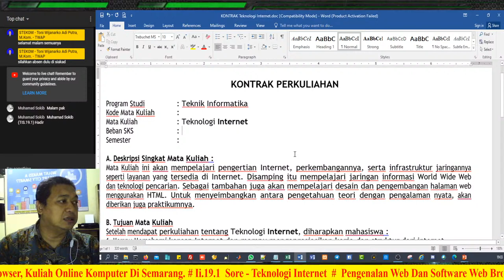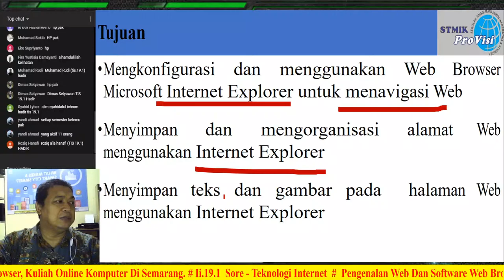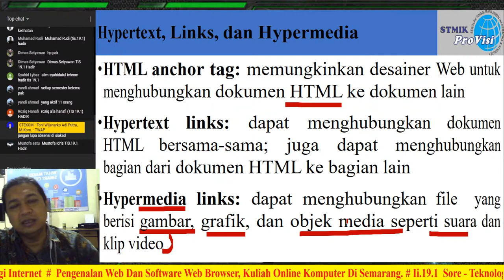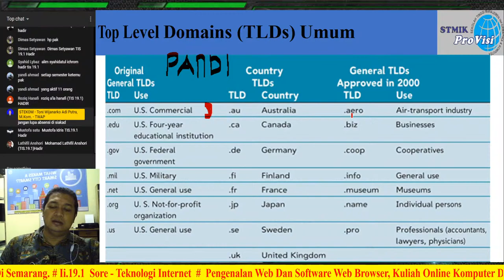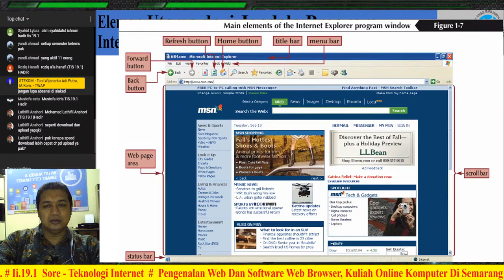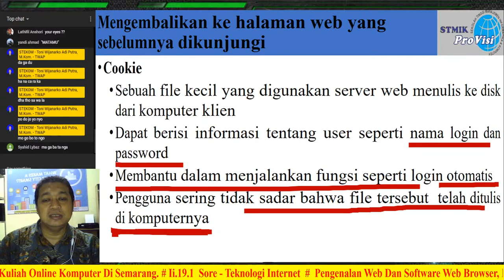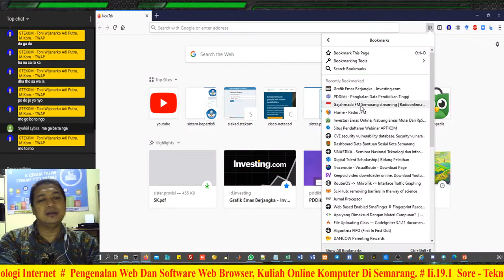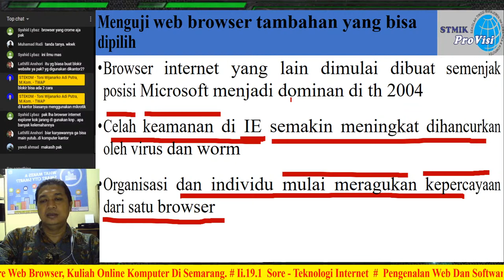Pengenalan Web dan Software Web Browser, Kuliah online Komputer di semarang.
Kuliah Online Universitas STEKOM (Universitas Sains dan Teknologi Komputer)

Mata Kuliah :  Teknologi Internet
Pertemuan : 1
Kelas : TI.19.1  Sore
Tools : Packet Tracer
Materi : Pengenalan Web dan Software Web Browser

Kuliah online Universitas Sains dan Teknologi Komputer di semarang
Universitas STEKOM (Universitas Sains dan Teknologi Komputer)
Jl. Majapahit 605 Semarang